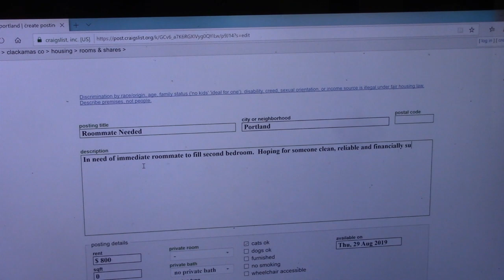Tale of Tool and Todds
I guess that's what happens when you leave the door unlocked...